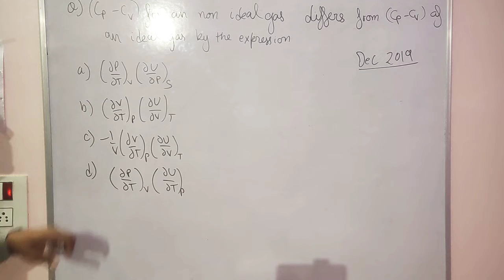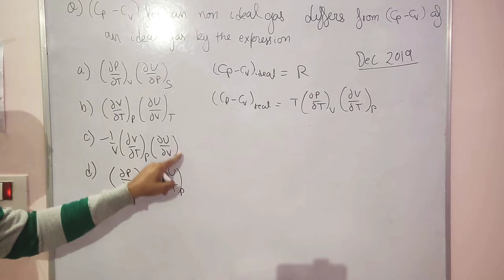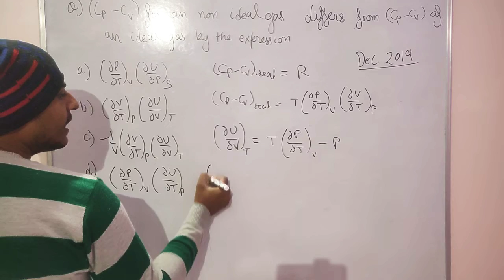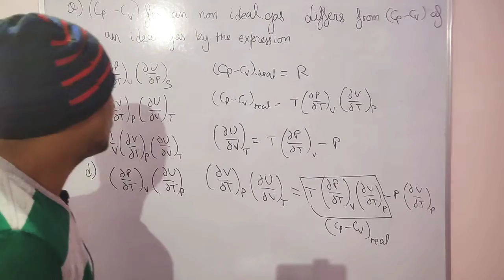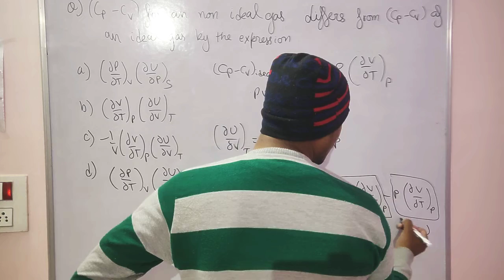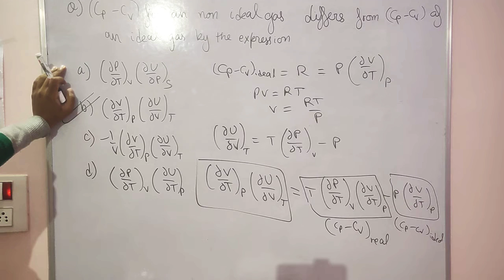CSIR Chemical sciences dec 2019 | thermodynamics question | physical chemistry